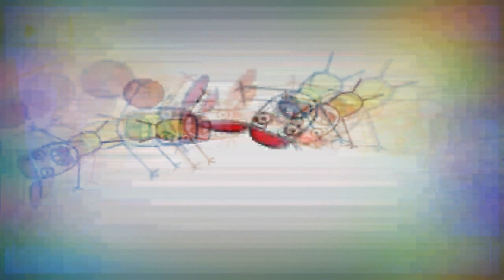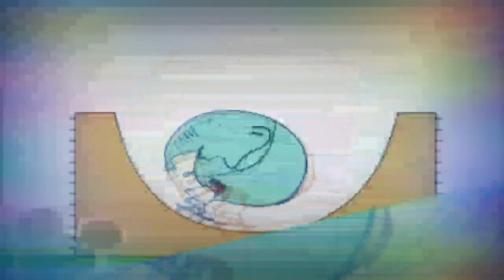24 грудня 2022 р.